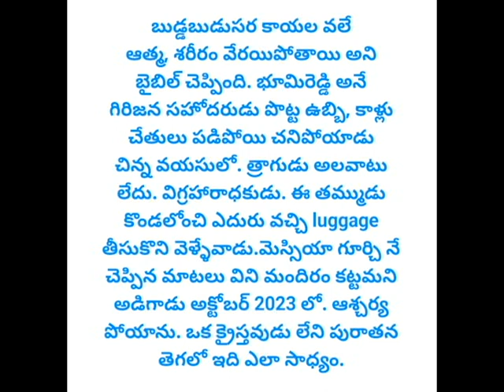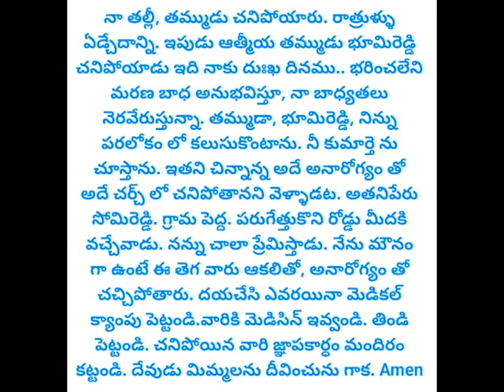ఓ గిరిజనుడా, నీ మరణము ఇంత దారుణ రుణమా ?Sis.Talluri Vijaya Diana